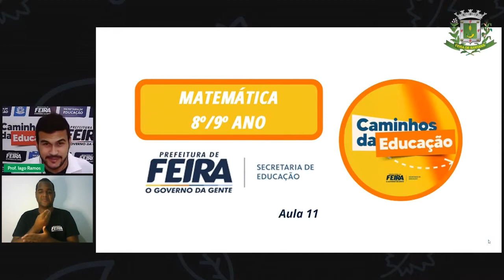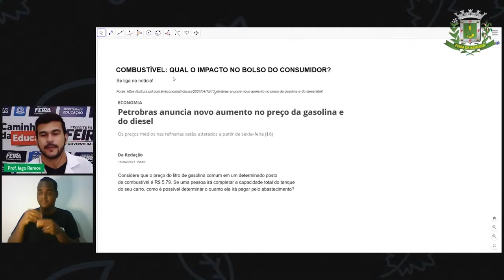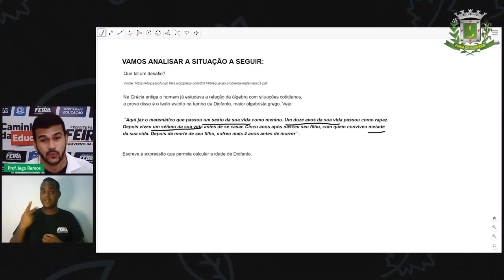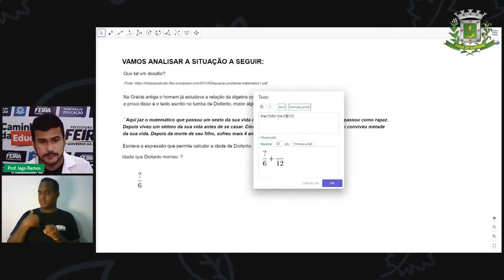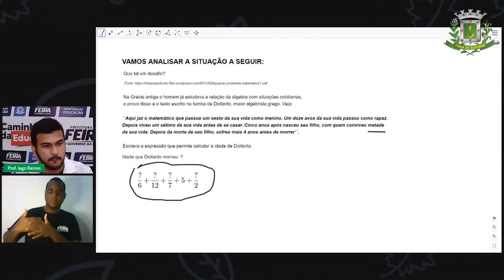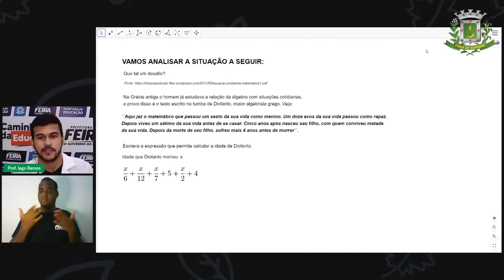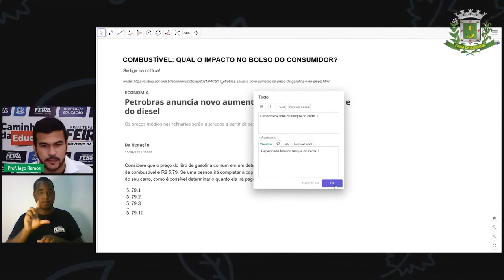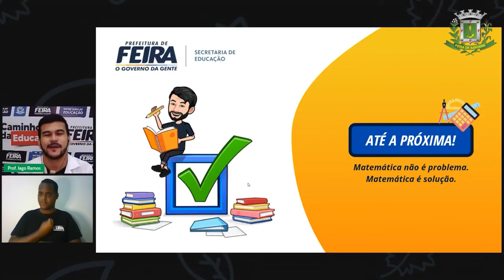8°e 9° Ano Aula 11 Matemática Linguagem Algébrica Prof Iago Ramos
Aula 11 8°e 9° ano Matemática Linguagem Algébrica Prof Iago Ramos